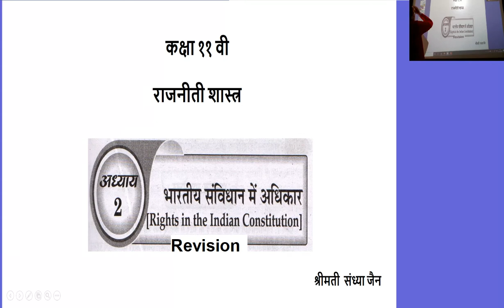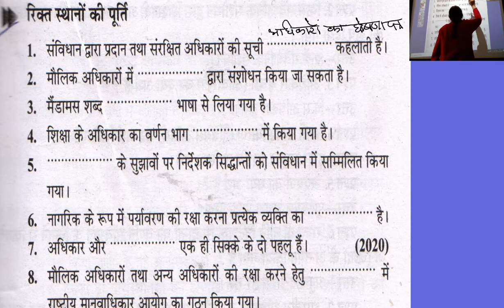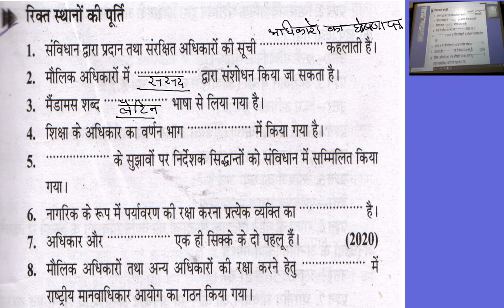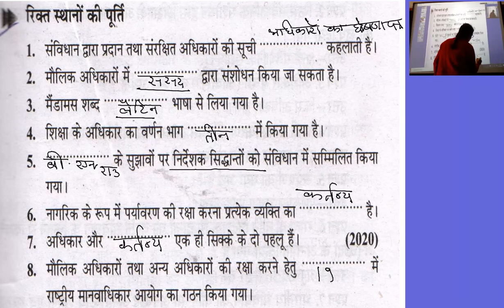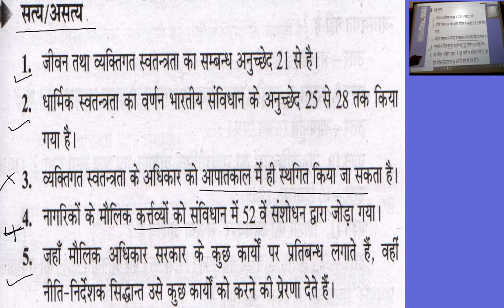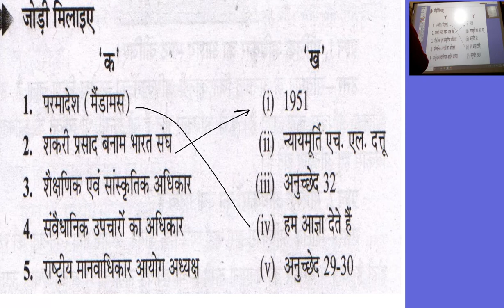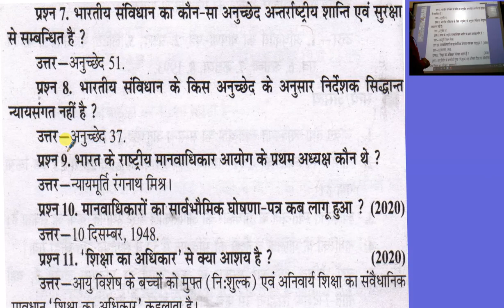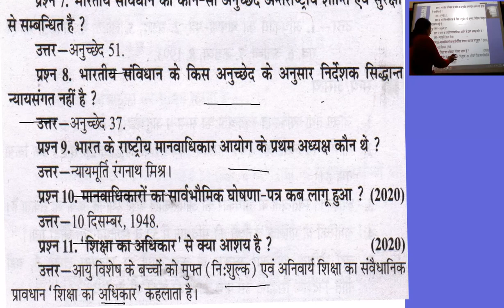कक्षा ११ वी राजनीती शास्त्र अध्याय 2 भारतीय संविधान में अधिकार revision 4